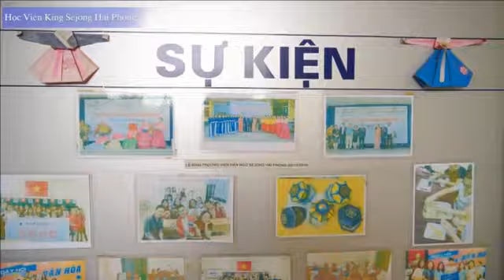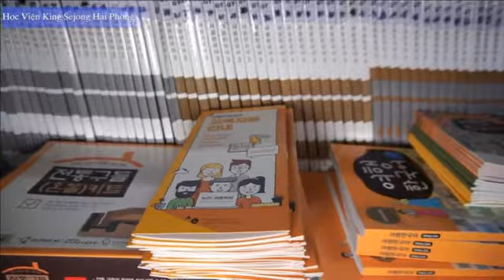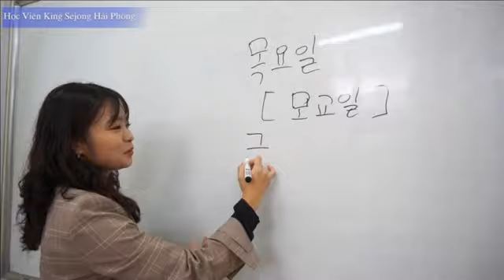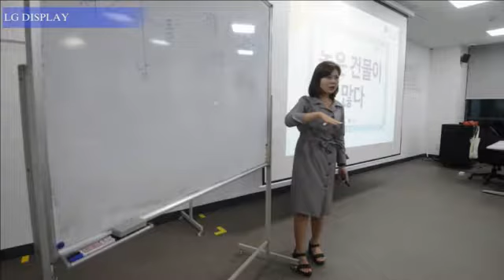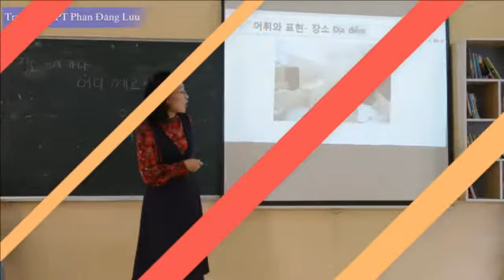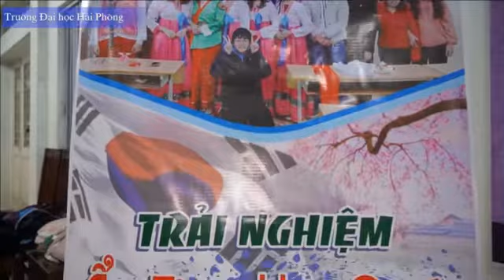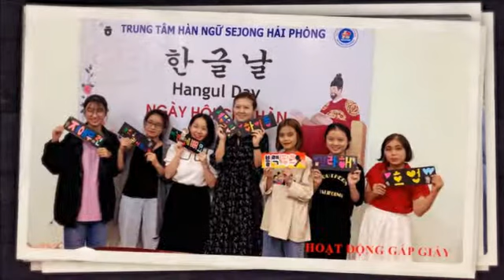Haiphong King Sejong Introduction (3rd edition)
Korean Language Training